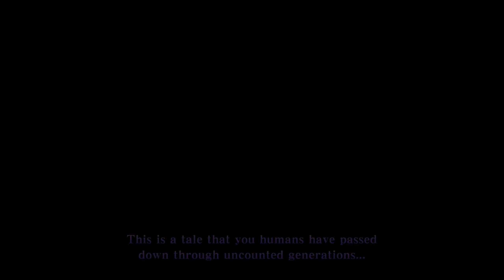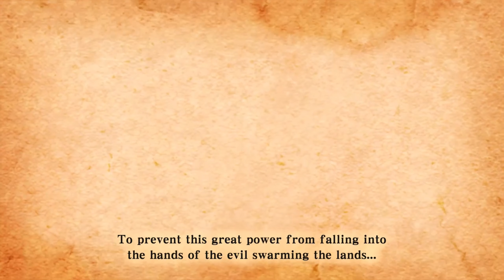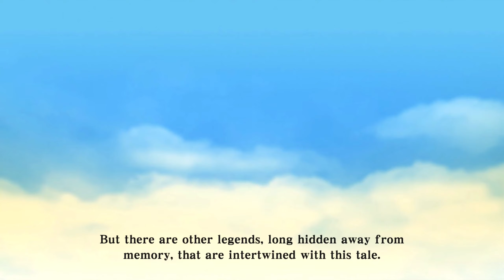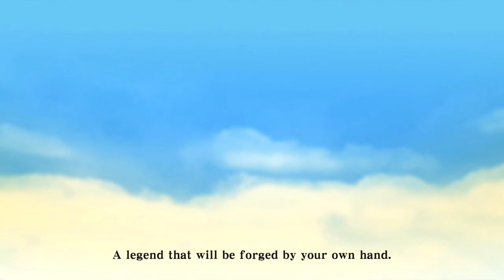Holden's Half Hour: The Legend Of Zelda: Skyward Sword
In this video, I try out The Legend Of Zelda: Skyward Sword by Nintendo on Switch

PS: This is *much* better than it was on the Wii.

Chapters:

00:00 Intro
00:10 Game Information
00:59 Gameplay
01:31:06 Outro